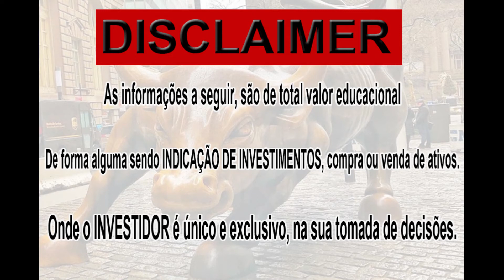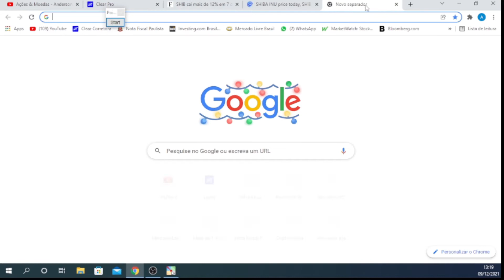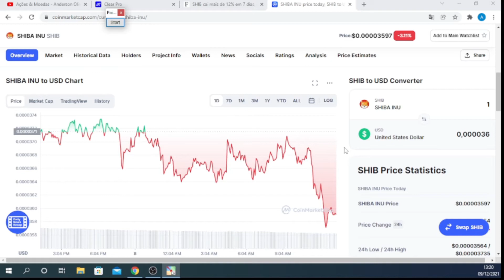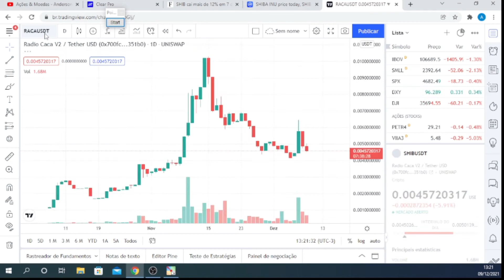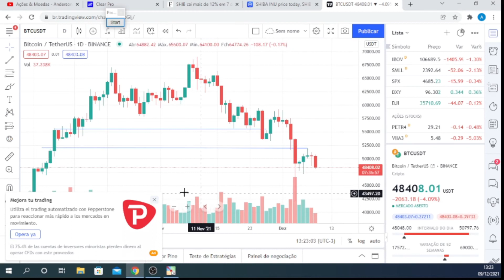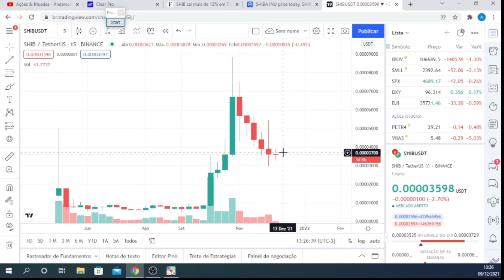🐻🐻🐻 Shiba inu caindo, shiba inu nova listage, shiba inu token, shib news, shiba listagem